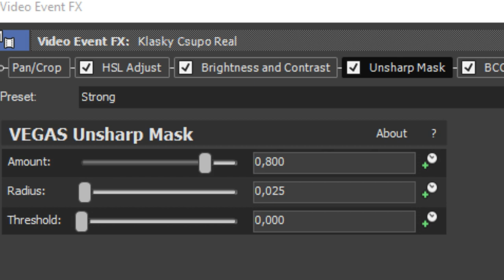(NEW EFFECT) Klasky Csupo In ÃO Major (INSTRUCTIONS IN VIDEO)